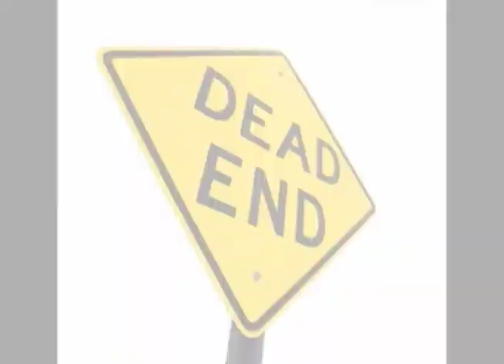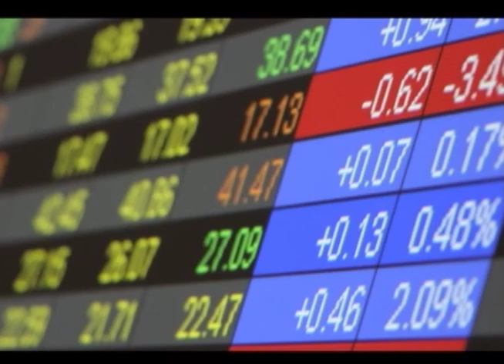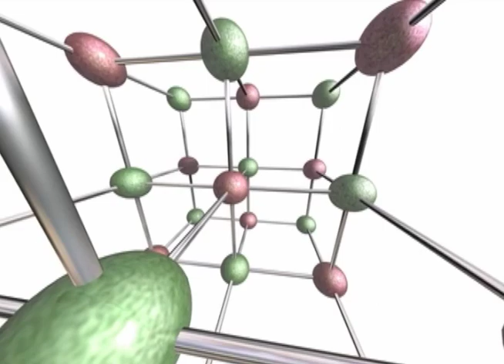Meet the Artist - Leo Fuchs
A video of an interview with the artist Leo Fuchs, a teacher at Desert Art Academy!